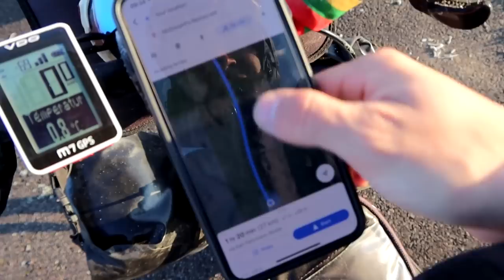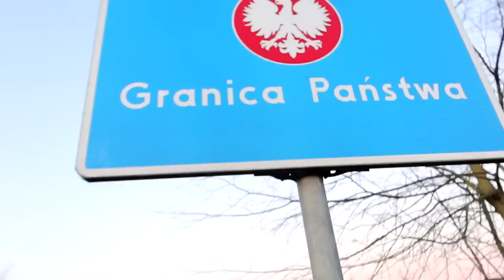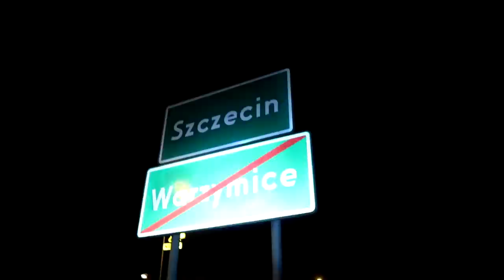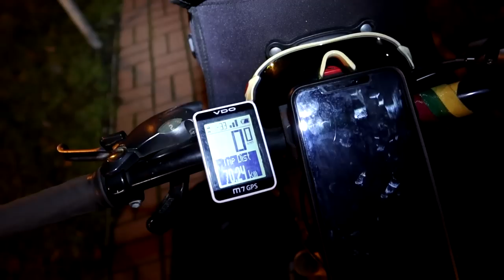Gruodžio 17d | 15 00h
Music
ES_Duck Soup - Martin Klem
ES_Lay It All On Me - waykap
ES_Mirror - Ciaran Delany